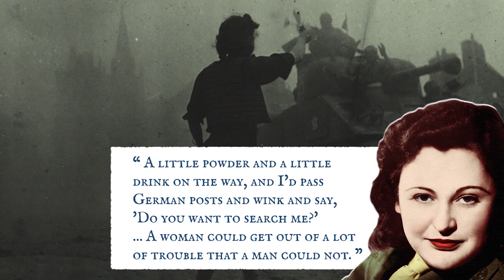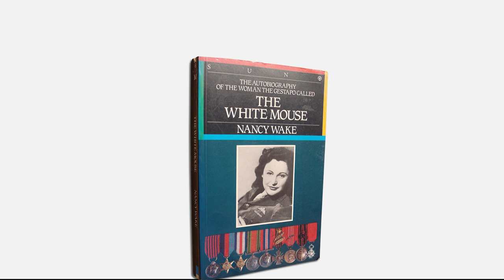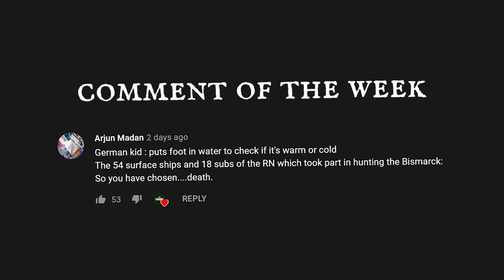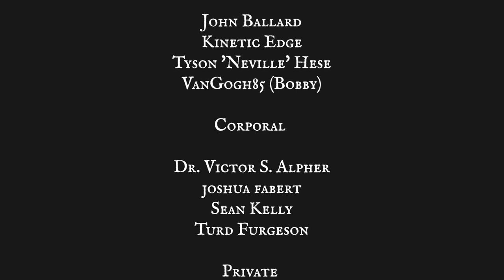How this New Zealand Born Spy gave the Gestapo Major Headaches in WW2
Nancy Wake, born in New Zealand but French at heart, was one of the Gestapo's most-wanted during WWII. Calling her a badass doesn't even do her justice.

🎬Video Credits:
Narrator - Cam
Editors - Giorgi
Writer - Nick
Researcher - Daniel

Chapters

0:00 Introduction
0:51 Pre-war
2:32 War
6:29 Post-war
7:22 Conclusion